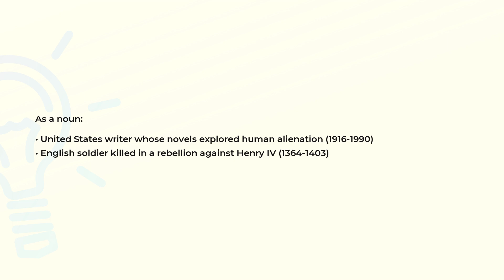What is the meaning of the word PERCY?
Definition and spelling of the word PERCY.

(00:00) Intro
(00:07) As a noun
(00:26) Spelling

As a noun (00:07):
• United States writer whose novels explored human alienation (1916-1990)
• English soldier killed in a rebellion against Henry IV (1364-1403)